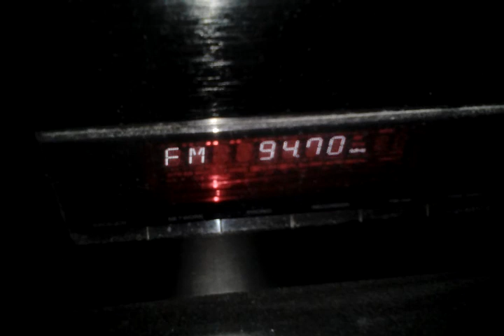(FM Sporadic DX) Hala FM from Jordan in Sombor Vojvodina/Serbia 2000 km - part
Hala FM from Jordan in Sombor Vojvodina/Serbia 2000 km

RECEIVER Pionner stereo SX 20

ANNTENA ISKRA FM 10